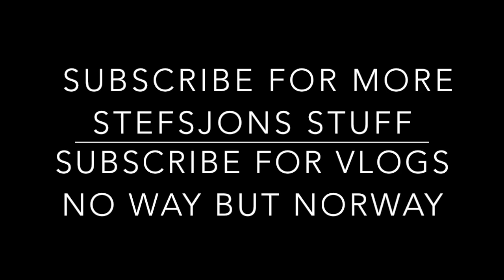How To Survive Valentines Day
Valentines Day, whether its good or bad, its always nice to have some advice to survive it